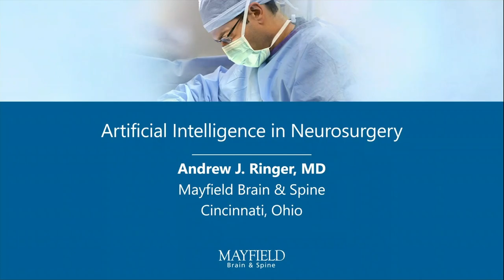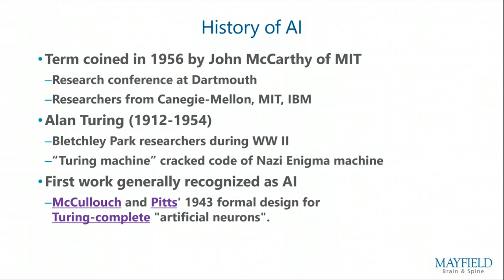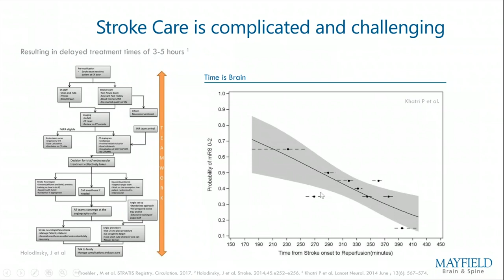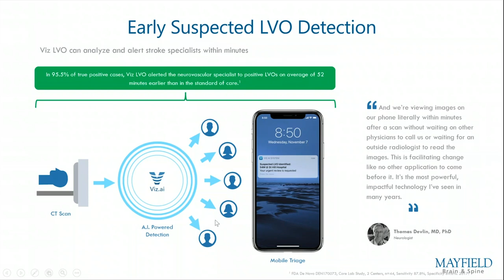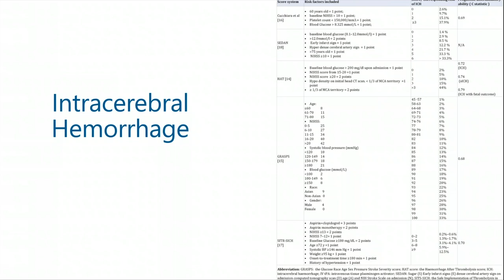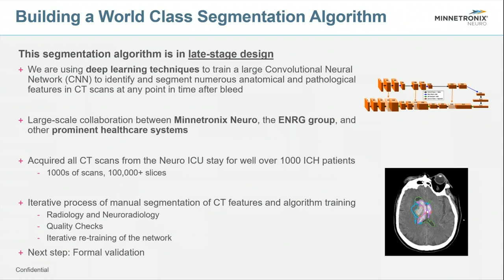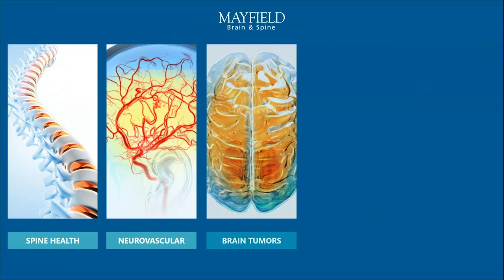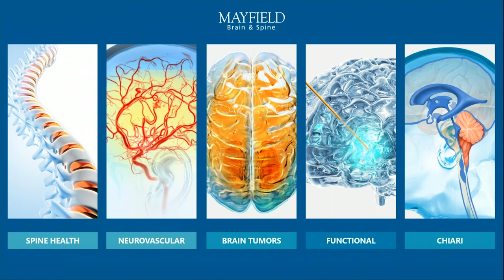Artificial Intelligence in Neurosurgery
Webinar: June 3, 2020  |  Tri-State Brain Aneurysm Support Group
Dr. Andy Ringer discusses the role of artificial intelligence in neurosurgery to improve decision making in stroke care.